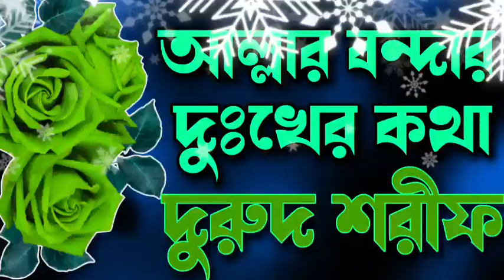আল্লার বন্দার দুঃখের দুরুদ শরীফ ২০২৩ | কি দুঃখের দুরুদ শরীফ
আল্লার বন্দার দুঃখের দুরুদ শরীফ ২০২৩ | দুরুদ শরীফ | কি দুঃখের দুরুদ শরীফ

🌹🌹🌹Asalamu alaikum 🌹🌹🌹🌹

আপনারা সবাই কেমন আছেন আশা করি আপনারা অনেক অনেক ভাল আছেন আপনাদের দোয়ায় আল্লাহর রহমতে আমি ও অনেক অনেক ভালো আছি আমাদের চ্যানেলে নতুন নতুন দরুদ শরীফ ও জিকির পাওয়া যায় যদি ভালো লাগে অবশ্যই আমার চ্যানেলটি সাবস্ক্রাইব করে আমাদের পাশে থাকবেন ধন্যবাদ

1)shilpi, akbal uddin
2) shilpi, taher ahmed
3) shilpi, ikbal hussain
4) shilpi, sakil ahmed
5) shilpi, Kadir hussan

ভয়েস রেকর্ডিং এর জন্য কন্টাক্ট করতে পারেন 👉

Facebook I'd..

সবাইকে অনেক অনেক ধন্যবাদ আমার ভিডিওটি দেখার জন্য .